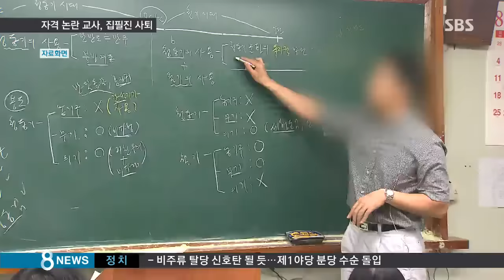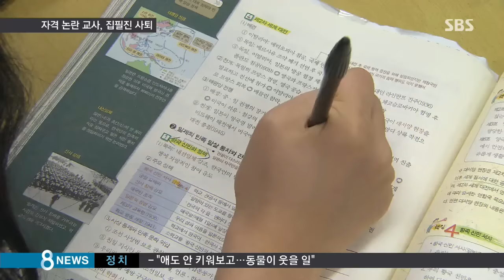한국사 교사경력 고작 9개월…자격 논란에 사퇴 / SBS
한국사 국정교과서 집필진에 포함된 한 고등학교 교사가 집필이 시작되기도 전에 사퇴했습니다. 교직생활 10년 중에 한국사를 가르친 경력이 9개월 밖에 되지 않아 자격 논란이 일자 자진사퇴한 겁니다.